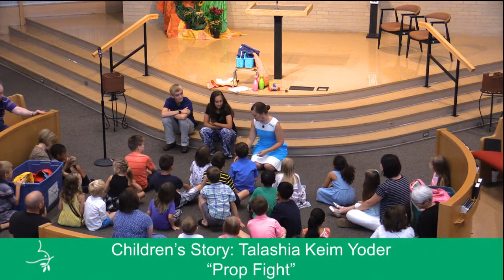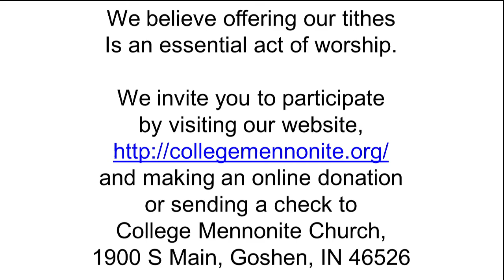Sunday September 2, 2018